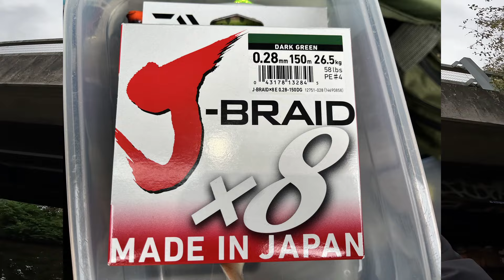VELKÉ NÁSTRAHY | NOVÝ PRUT 🐋🎣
DOSTSAL JSEM NA NAROZENINY NOVÝ PRUT...

Ahoj jsem Kukyn AMATÉR rybář co brázdí Anglické vody.
Chytám především na živou rybku a na přívlač a feeder ale občas zajdu zachytat i na těžko.

 | Vodní Nádrž | Rybník | Řeka | Boilies | Kaprárina | Kapr | Kapri | lov rybích příšer
| Lov na Prívlač | Lov sumcov sumca sumců | Sumci Sumce | Carp Zander Pike Catfish Perch Trout Tench Chub Barbel | Fishing